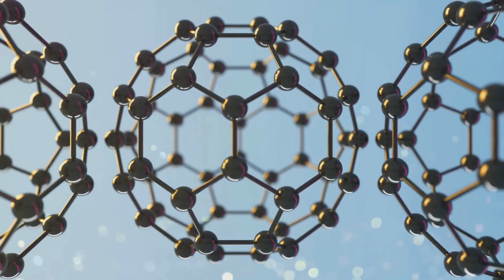AGRICULTURA REGENERATIVA - Restauración de suelos dañados - Documentales Interesantes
La Restauración de suelos dañados o Agricultura Regenerativa, convierte suelos dañados en cultivables es posible. La Agricultura Regenerativa es una tendencia que busca Practicas sostenibles en la Agricultura. La Agricultura Regenerativa va de la mano de practicas Orgánicas y de la Permacultura para reparar y sostener el suelo y el medio ambiente.

En este video trataremos sobre la restauración de suelos dañados y el manejo de suelos para la conservación y la permacultura, mediante practicas sencillas que pueden hacer el cambio y te mostraremos como es posible con la planificación y el compromiso. ¡Descubre cómo devolver la vida a la tierra!

00:00 Agricultura regenerativa
00:57 El suelo en peligro
02:41 Los Ecosistemas del suelo
04:26 Retos de la Degradación
06:41 Técnicas para devolver la vida al suelo
09:39 Loess Plateau en China - El milagro de restauración de suelos